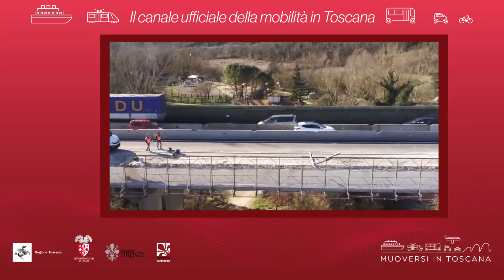Muoversi in Toscana - Edizione delle 19.30 del 7 luglio 2020